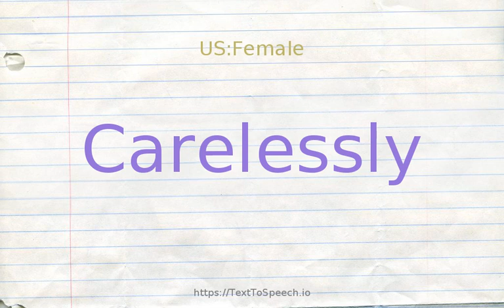How to pronounce carelessly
Learn how to say Carelessly in English correctly with TextToSpeech.io free pronunciation tutorials. American & British English pronunciation of male & female voices provided in videos. Check them out!

    Carelessly definitions:
    (r): without care or concern; "carelessly raised the children''s hopes without thinking of their possible disappointment"
    (r): in a rakish manner; "she wore her hat rakishly at an angle"
    (r): without caution or prudence; "one unfortunately sees historic features carelessly lost when estates fall into unsympathetic hands"